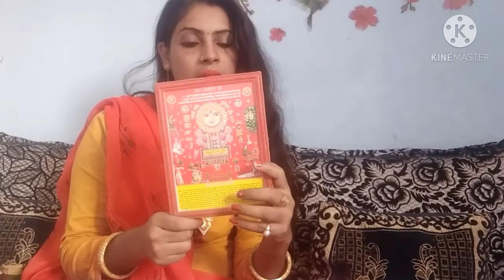करवा चौथ की पूजन सामग्री 2020....कम से कम चीजो से पूरी करे करवा चौथ पूजन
करवा चौथ की पूजन सामग्री 2020. कम से कम चीजो से पूरी करे करवा चौथ पूजन karwachauth ki pujan samagri